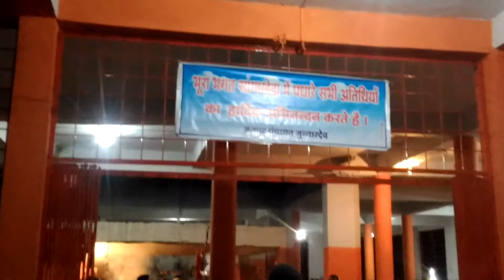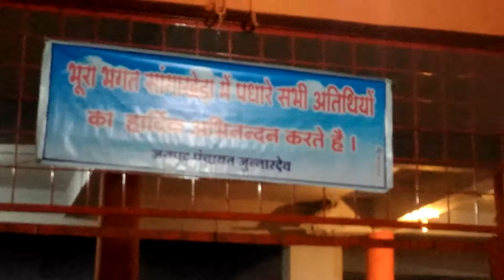Mahadev Pachmarhi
Motte Mahadev Yaatra . Pachmarhi
Yeh video Mahadev Yaatra. Ki hai iss main pura Rasta k bare main bataya hai to Iss video k har part KO jarur dekhna